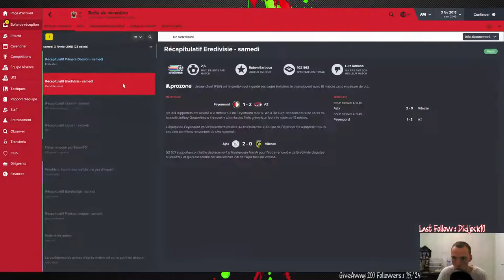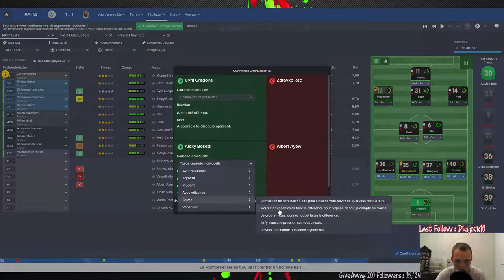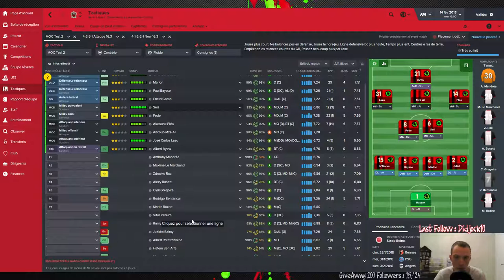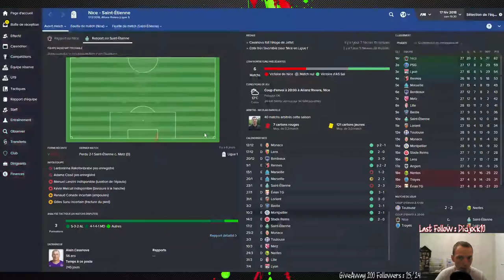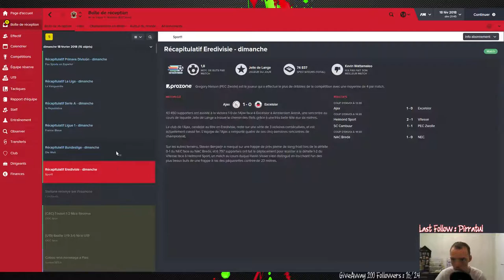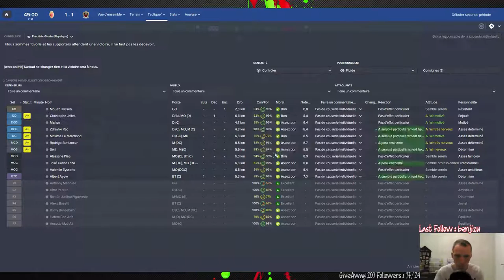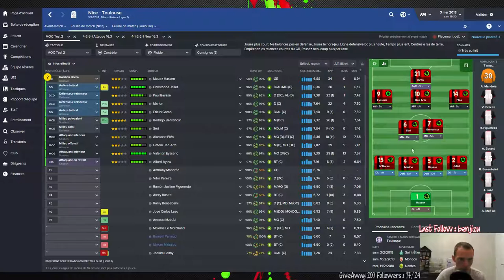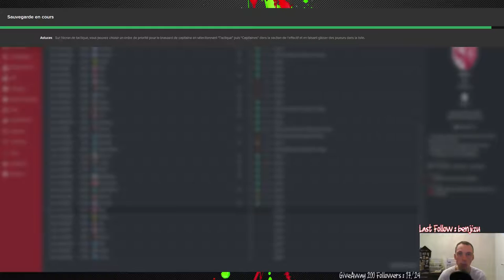OGC NICE - #22 - Carrière Football Manager 2016 - Pluie de Blessures...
Épisode décisif pour le titre de Champion de France avec au programme, 5 matchs dont le derby de la côte d'azur à Monaco...